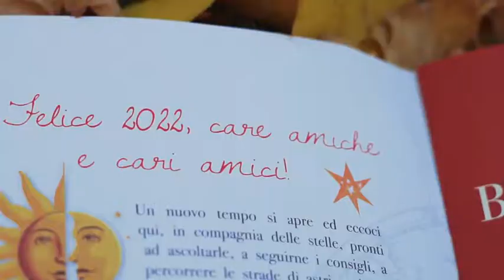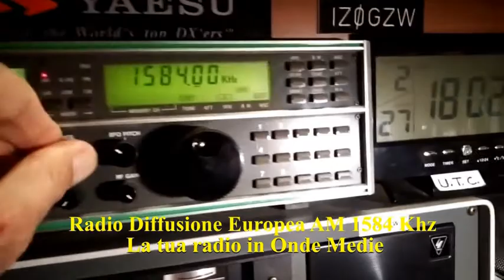Presa Diretta 09/12/2021 1a edizione